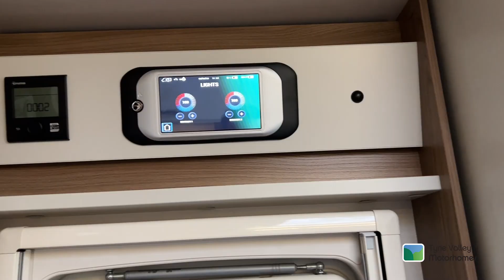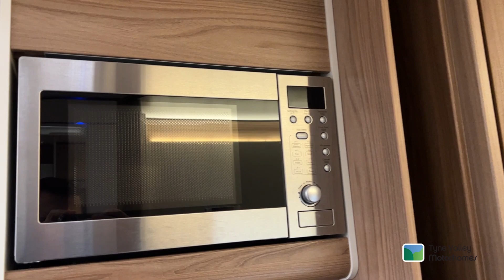2019 Swift Champagne 664